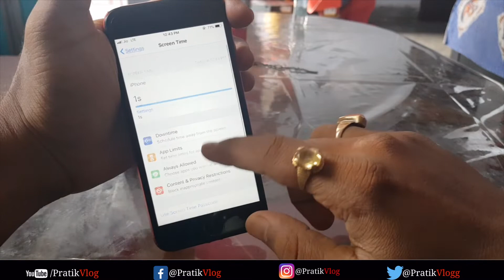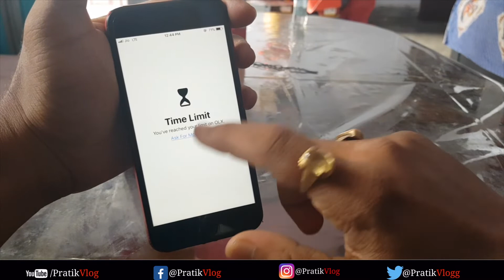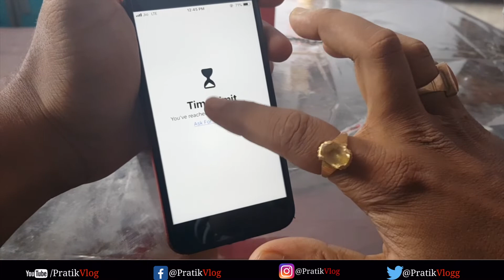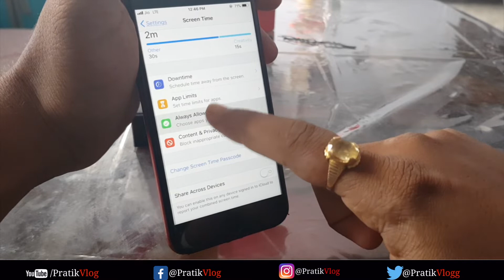How to lock App on iPhone with inbuild feature, WhatsApp, photo gallery and all | Hindi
How to lock app on iPhone, WhatsApp, photo gallery and all | Hindi